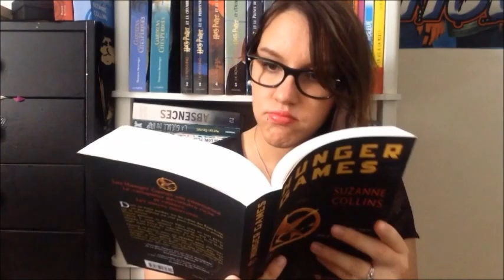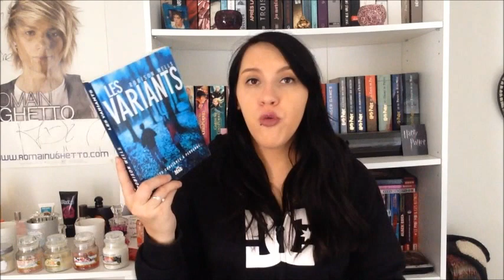Point Lecture #34 | Les variants de Robison Wells